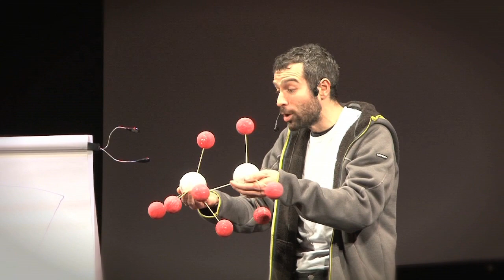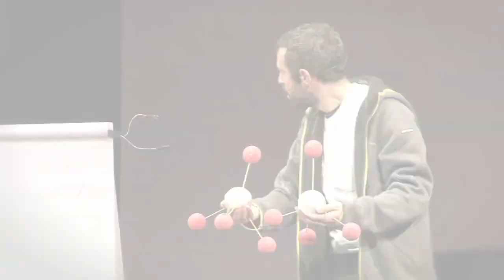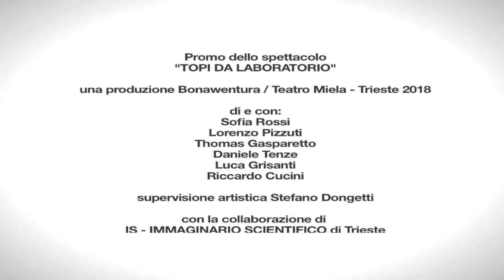TOPI DA LABORATORIO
di e con Sofia Rossi, Lorenzo Pizzuti, Thomas Gasparetto, Daniele Tenze, Luca Grisanti e Riccardo Cucini ( Topi da laboratorio)
Supervisione artistica Stefano Dongetti
produzione Bonawentura 2017

Lo spettacolo riguarda un ipotetico viaggio tra la terra e lo spazio, di alcuni topi in fuga da un laboratorio e affronta vari temi e argomenti, attraverso i punti di vista di diverse discipline scientifiche. Lo scopo, oltre alla trasmissione di concetti scientifici al pubblico, è anche quello di cercare di esplorare nuove forme di divulgazione scientifca, che possano contaminarsi col teatro e col cabaret.

Video girato al Teatro Miela di Trieste il 7 dicembre 2017